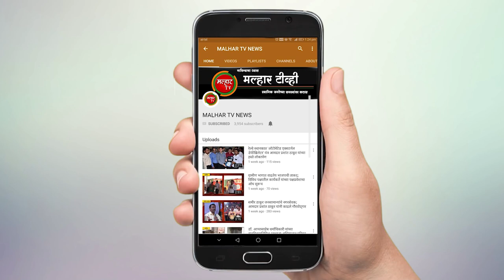खारघर येथील रामशेठ ठाकूर पब्लिक स्कूलला ब्रिटिश कौन्सिलकडून इंटरनॅशनल डायमेन्शन अवॉर्ड प्राप्त !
जनार्दन भगत शिक्षण प्रसारक संस्थेच्या खारघर येथील रामशेठ ठाकूर पब्लिक स्कूलला ब्रिटिश कौन्सिलकडून इंटरनॅशनल डायमेन्शन अवॉर्ड मिळाला आहे. या जागतिक बहुमानामुळे शाळेसह संस्थेच्या शिरपेचात मानाचा तुरा खोवला गेला आहे.